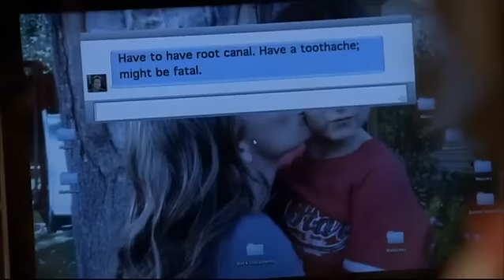Ghost whisperer Capitulo 2 parte 2